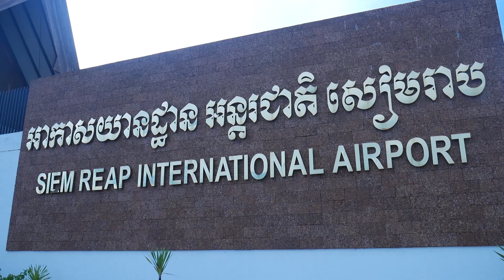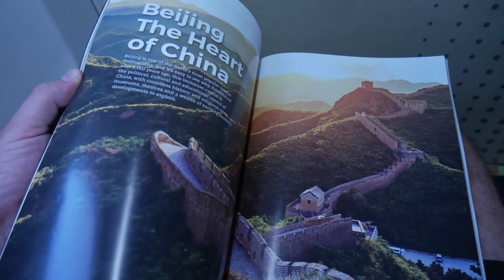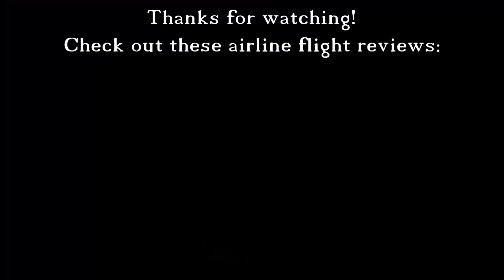Cambodia Angkor Air ATR72-500 Siem Reap to Phnom Penh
Flight review for Cambodia Angkor Air flight K6 116 from Siem Reap Airport (REP) to Phnom Penh International Airport (PNH).
Aircraft ATR72-500 twin propeller.
Flight time 45 minutes.
Seat 1a.

If you love travel as much as I do then check out my travel blog